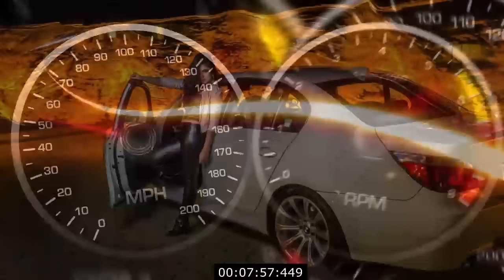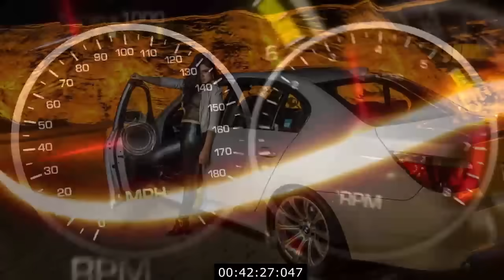Отличные Песни в дорогу - супер Хиты. Шикарные Песни для Души!